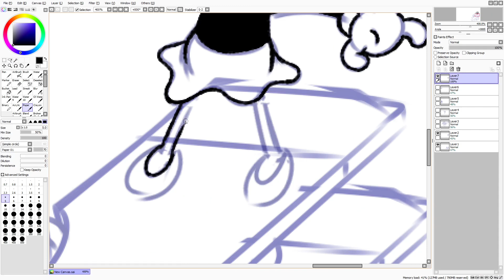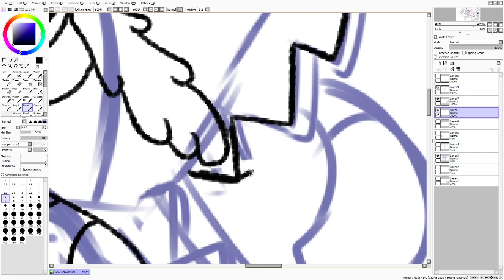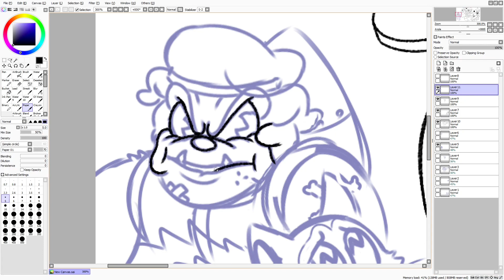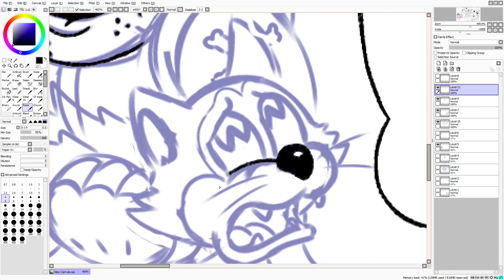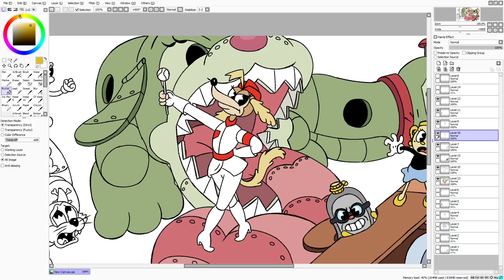Cuphead DLC | The Howling Aces | Speedpaint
Song:
Cuphead - Doggone Dogfight - Cuphead DLC